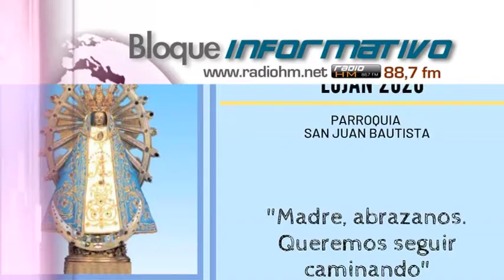Vídeo Noticia: Cardenal pide rezar con fe desde el hogar en próxima peregrinación a pie a Luján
El Arzobispo de Buenos Aires y Primado de la Argentina, Cardenal Mario Aurelio Poli, alentó a rezar con fe y desde casa durante la próxima peregrinación a pie a Luján, con la certeza de que “la Virgen escucha en cualquier lugar”.